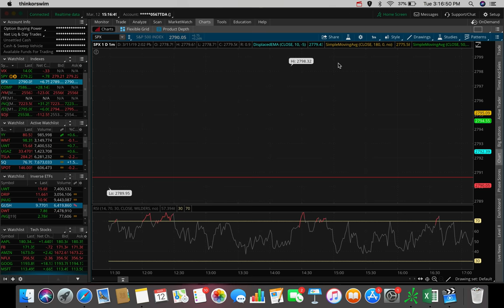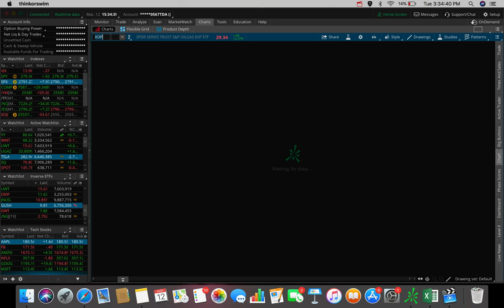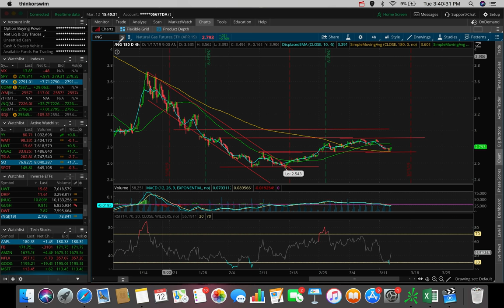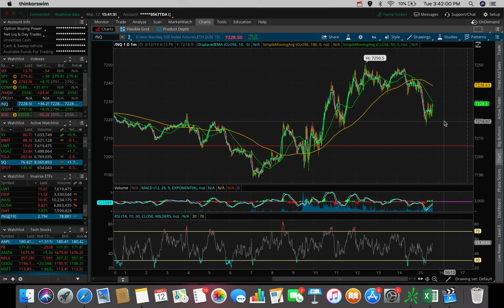Stock Market Update 3/12/19 | I DIDN’T TRADE TODAY? | Trading Stocks For Beginners